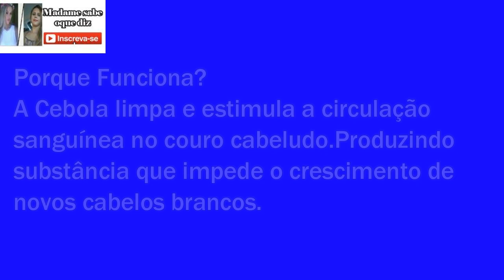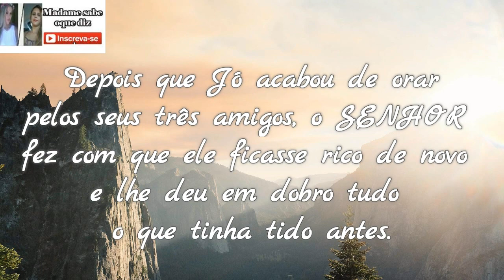ACABE COM OS CABELOS BRANCOS NATURALMENTE USANDO APENAS 2 INGREDIENTES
Como acabar com os cabelos brancos naturalmente sem usar tintura